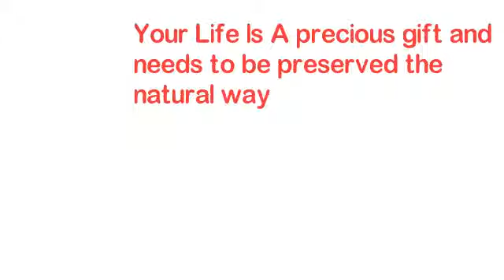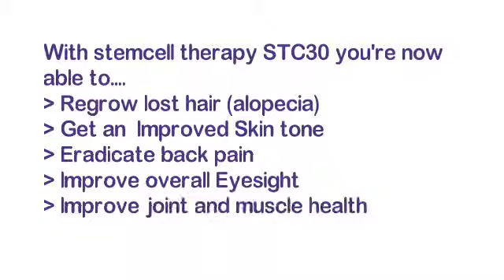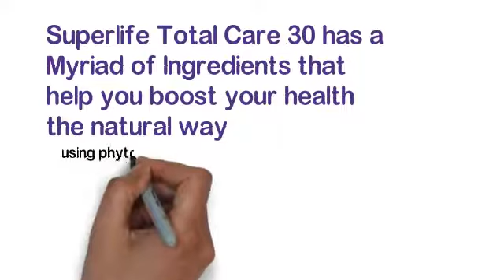STC30 SUPER TOTAL CARE FOR A HEALTHY LIFE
STC30 is a complete food for our cells.It repairs wear and tear.It rejuvenates and revitalises the cells to regenerate.
A sachet a day will keep sickness at bay.